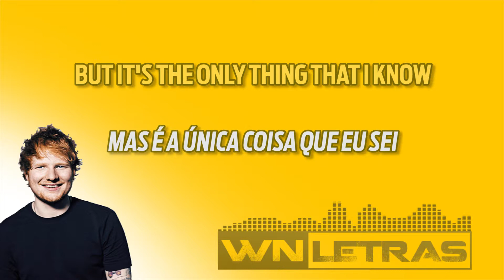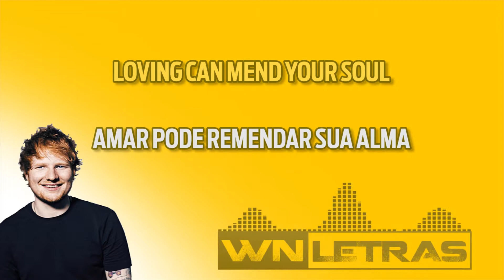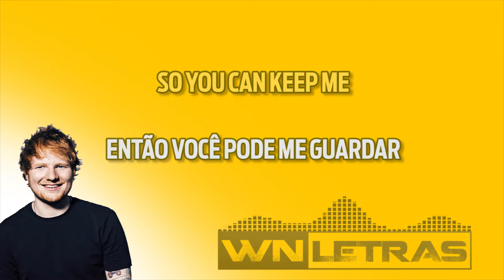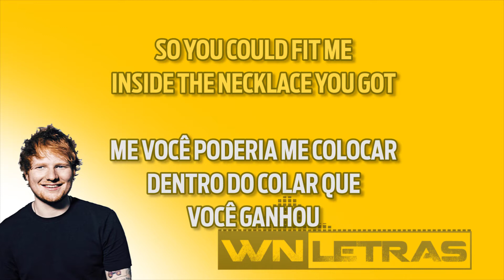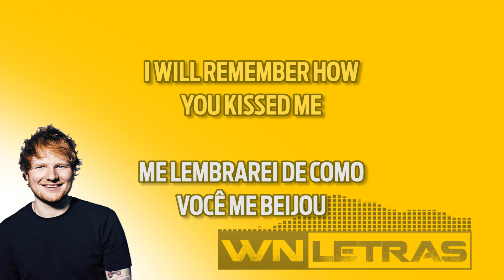Photograph - Ed Sheeran (LEGENDADO) [Inglês/Português]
© Todos os direitos dessa produção são reservados a seus respectivos artistas e compositores. Este vídeo não é monetizado. Se você for detentor dos direitos autorais e não está de acordo com a publicação do vídeo, envie um e-mail, solicitando a remoção, para